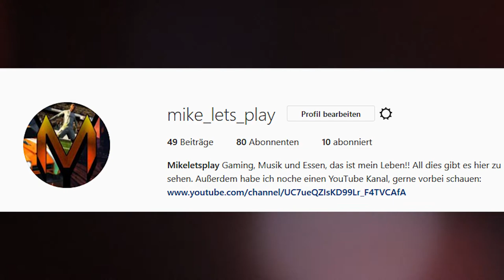Ich habe Geburtstag 😍😱🎁🎊🎉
- SPECIAL

Ihr hört gerne Musik dann probiert das doch mal aus: